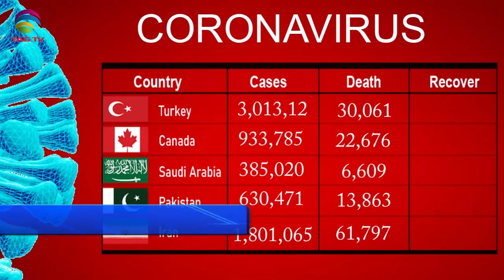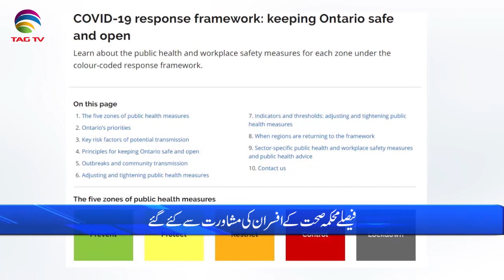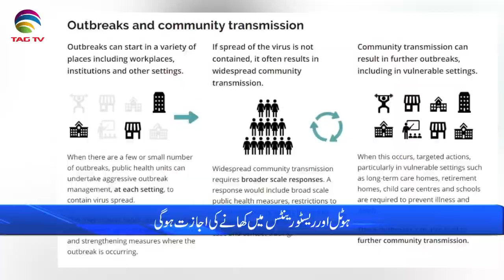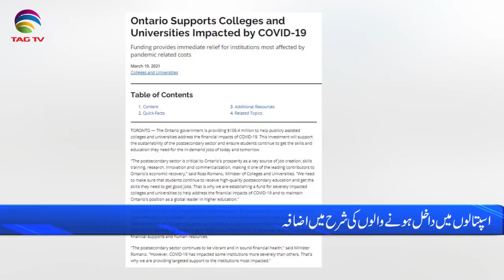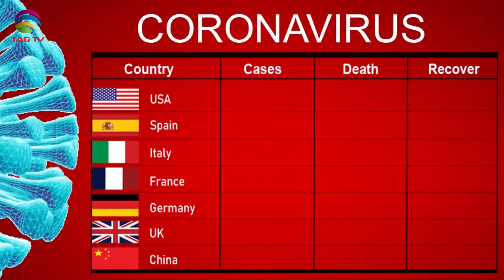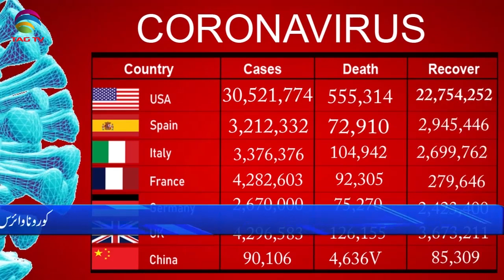International & Canadian News Bulletin in Hindi/Urdu - March 22, 2021